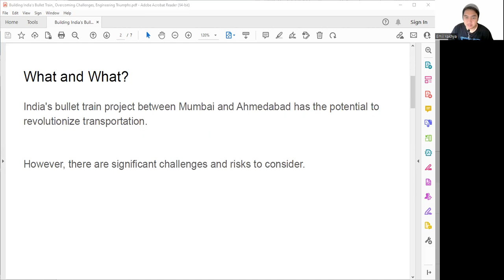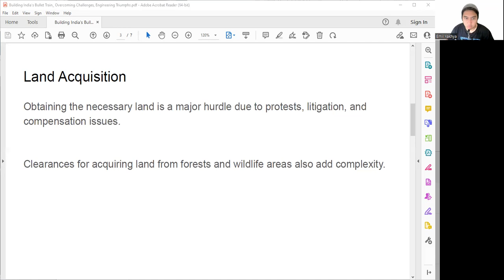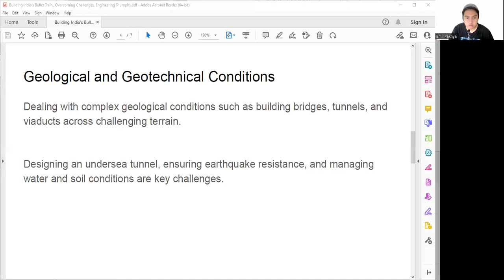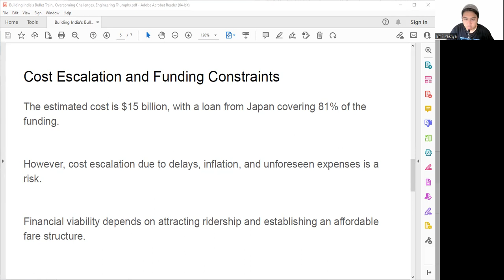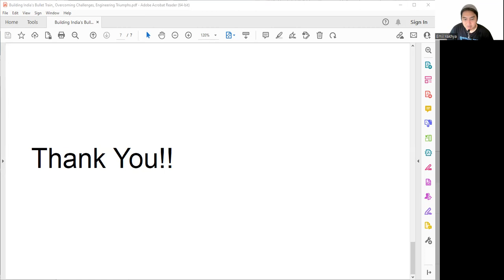Building India's Bullet Train: Overcoming Challenges, Engineering Triumphs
Join us as we explore the challenges and triumphs of building India's bullet train, connecting Mumbai and Ahmedabad. From land acquisition hurdles to navigating complex geological conditions, we'll uncover the engineering risks involved. Discover the transformative potential of this ambitious project and how it could revolutionize transportation in India. Watch now to learn more about the exciting journey of building India's bullet train.